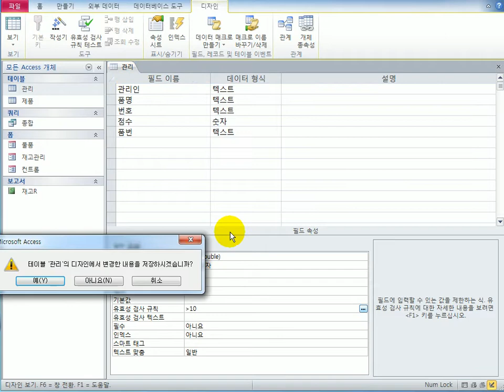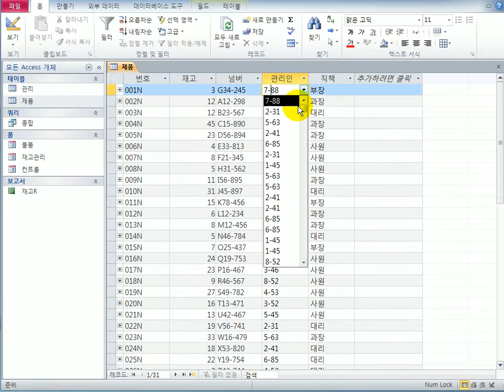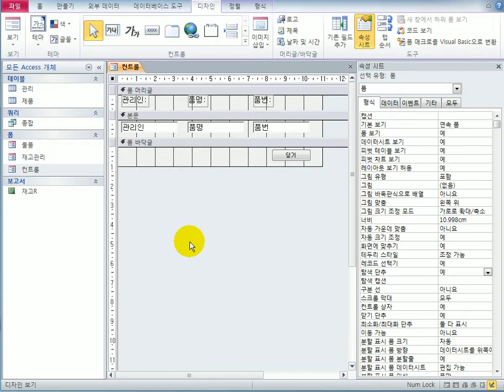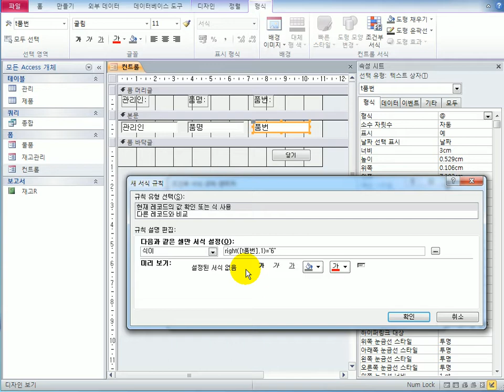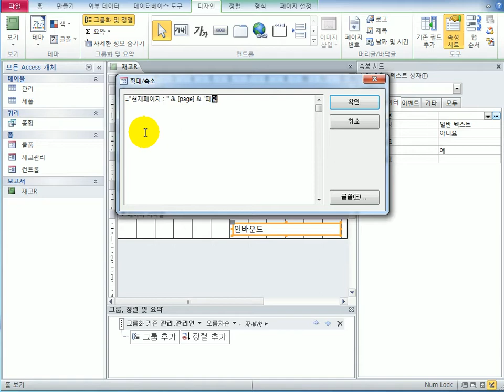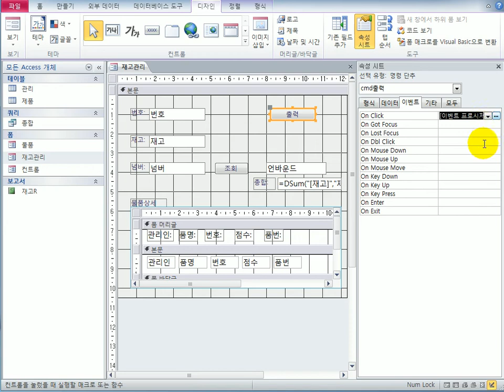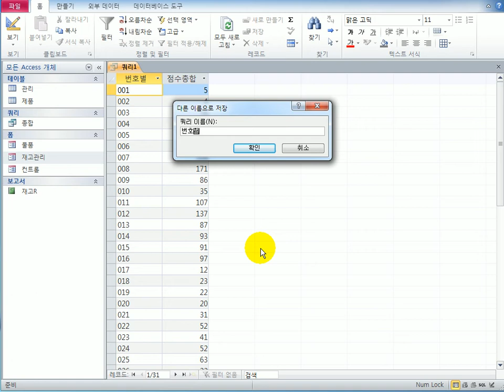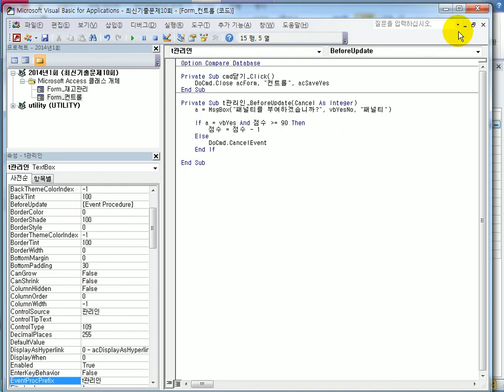[컴활1급실기] 액세스_2015A